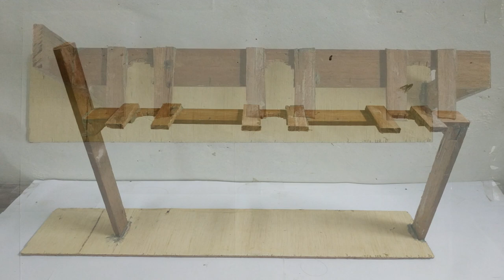HOW TO MAKE A DIY WINE GLASS HOLDER USING SPARE OF WOODS // GOLD GRASS Tip. 17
Since glass by nature is delicate, it is important to store and organize it in a safe location. Owning a wine glass holder / rack will keep your glasses organized, clean, and ready for entertaining. This video will show you on how to make a diy wine glass holder using spare of woods. Enjoy watching :)

Related ideas to this video:
How to make a DIY wine glass holder using spare of woods
How to make a DIY wine glass holder using scrap
How to make a DIY wine glass holder using improvise materials
How to make a DIY wine glass holder using wasted materials
How to make a DIY wine glass holder using recycled materials
How to make a DIY wine glass holder in decorative ways
How to make a DIY wine glass holder in cheapest ways
How to make a DIY wine glass rack using spare of woods
How to make a DIY wine glass rack using scrap
How to make a DIY wine glass rack using improvise materials
How to make a DIY wine glass rack using wasted materials
How to make a DIY wine glass rack using recycled materials
How to make a DIY wine glass rack in decorative ways
How to make a DIY wine glass rack in cheapest ways
How to make a DIY homemade wine glass rack
How to make a DIY homemade wine glass holder
DIY
Gold Grass DIY Crafts Ideas
Make your own Home Handcraft
How to make Crafts from scrap
How to make Crafts using improvise materials
How to make Creative ways to Avoid Waste
How to make Crafts in a decorative ways
How to make Crafts in cheapest way
Make your own Home Handycraft
How to save Money and to save Waste Materials
How to save Money and using Wasted Materials
How to save Money and using Recycled Materials
Unique Ideas creating Crafts
Handicraft making at Home using Recycled Materials
Handicraft making at Home using Wasted Materials
Do it Yourself
Make your own Home Handicraft
Smart ways to do Crafting
Smart Crafting Ideas
Tips for Crafting ideas
Everybody can do Crafts
You can do your own Crafts with your own Scrap
Homemade crafts

Please visit :)